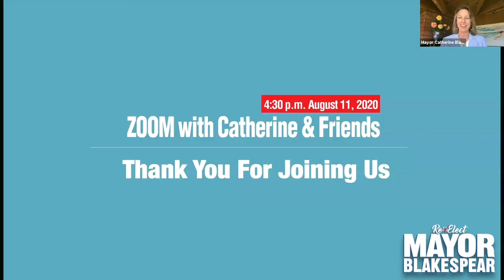ZOOM With Encinitas Mayor Catherine Blakespear & Friends!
Here's a very informative Zoom event with Encinitas, California Mayor Catherine Blakespear and five of her all-star friends: U.S Representative Mike Levin; State Assemblymember Tasha Boerner Horvath; County Supervisor Nathan Fletcher; Encinitas District 1 City Councilmember Tony Kranz; and Encinitas District 2 City Councilmember (and Deputy Mayor) Kellie Hinze.

The conversation and questions from the audience touch on critical issues that concern the City of Encinitas, the State of California, our country, and our planet. Recorded August 11, 2020.